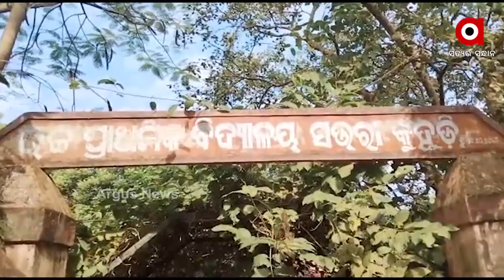ସରାବୁ ଦମ୍ପତ୍ତିଙ୍କ ଦିବ୍ୟାଙ୍ଗ ପୁଅ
ଭାଗ୍ୟ ଯେତେବେଳେ ଆପଣଙ୍କ ସାଥ ଦେଇନଥାଏ, ସେତେବେଳେ ଆପଣ ହାତ ଯୋଡି ବସିବା ଛଡ଼ା ଆଉ କିଛି ବାଟ ହିଁ ନାହିଁ । ଏଠି କେତେବେଳେ ଖୁସିର ଲହରୀ ଖେଳେ ତ ଆଉ କେତେ ବେଳେ ଦୁଃଖରେ ଭାଙ୍ଗିପଡ଼େ ପୂରା ମଣିଷ । ଏହିପରି ଅନୁଭବୀ ହଉଛନ୍ତି କୋରାପୁଟ ଜିଲ୍ଲା କୋଟପାଡ଼ ବ୍ଲକ ଅନ୍ତର୍ଗତ ସଉଁରାକୁହୁଡି ଗ୍ରାମର ଚନ୍ଦ୍ର ଶେଖର ସରାବୁ ଓ ତାଙ୍କ ଧର୍ମ ପତ୍ନୀ ସୀତା ସରାବୁ.